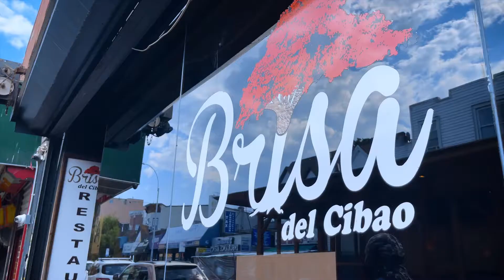Shop Your City: Corona, Queens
Craving authentic Latin or Caribbean food? 🌮🍰

Explore Corona with Fernando Cando and learn about some of the area’s local small businesses.

Learn more about the NYC Department of Small Business Service’s Neighborhood 360° program at nyc.gov/neighborhood360

Find local businesses to support at nyc.gov/shopyourcity